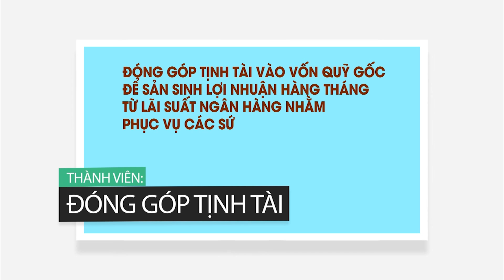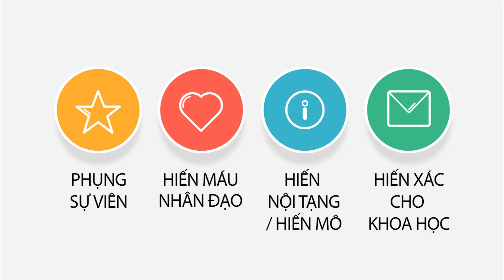Cha mẹ và con là điểm tựa của nhau - TT. Thích Nhật Từ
Pháp thoại do Thầy Nhật Từ giảng tại chùa Giác Ngộ, ngày 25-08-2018